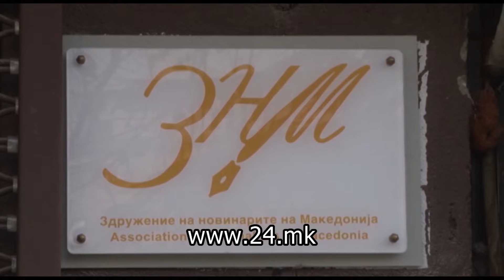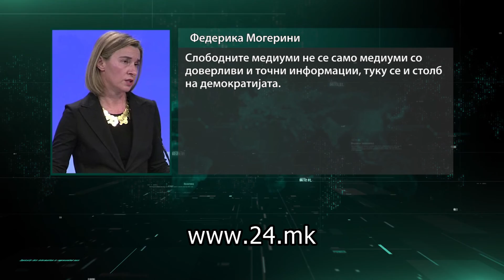ЗНМ: Очекуваме силни заложби за реформи во медиумите